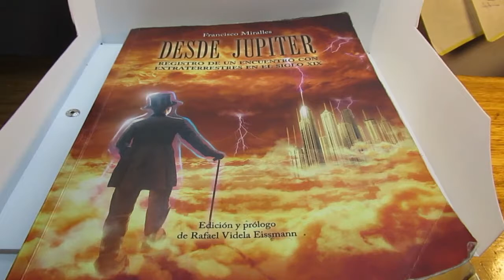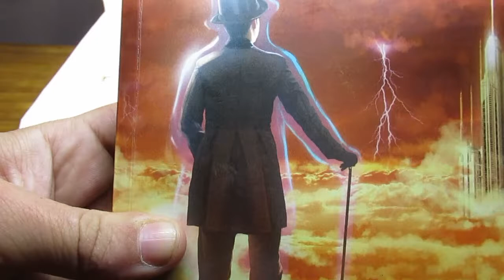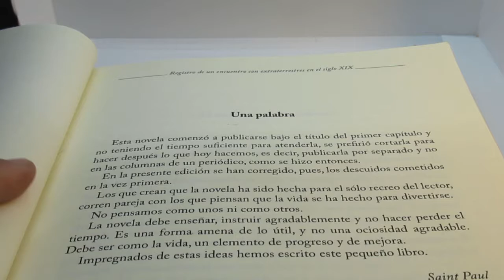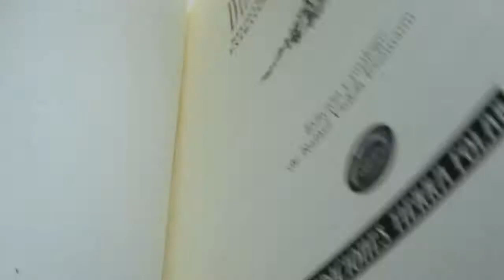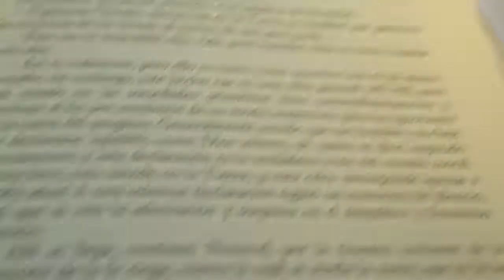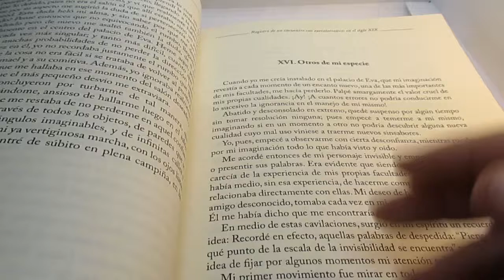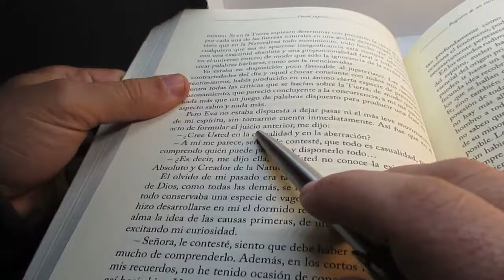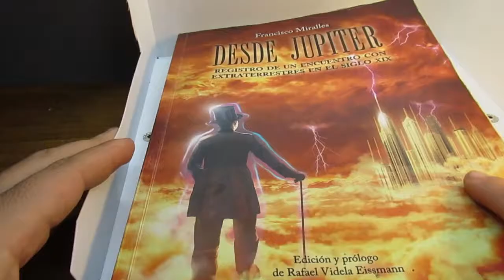Reseña de Desde Jupiter, de Francisco Miralles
Reseña sobre la obra "Desde Júpiter", publicada en 1877, siendo una de las primeras obras de ciencia ficción chilena. Esta edición, publicada por Editorial Bajo Los Hielos, con el esfuerzo de Sergio Fritz Roa, Rafael Videla Eismann y Carlos Eulefi (Ilustrador), es una de las primeras en valorar de manera inmensa a esta onra